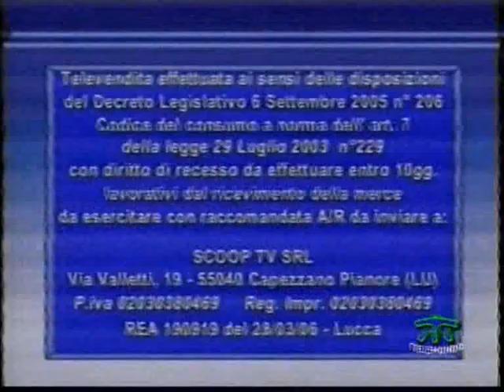Roberto Artigiani - La Pancera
Qui siamo davvero nella storia, la pancera venduta da Roberto Artigiani! qui nella nuove versine della televendita, ma il mitico robertone è dal 1987 che mi ricordi io che propone la solita pancera e con allegato a regalo la solita collana di perle di maiorca, roba dei tempi di New Television Commercial!!!